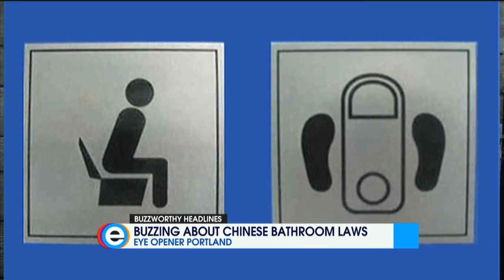Buzzworthy Headlines for Thursday, May 31st, 2012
These are your Buzzworthy Headlines for Thursday, May 31st, 2012 with Nik J. Miles